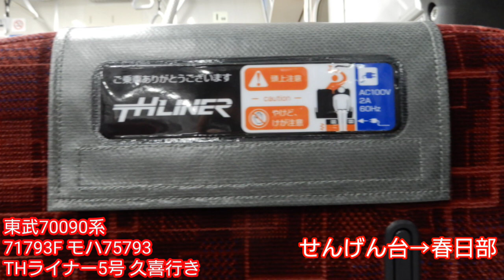【走行音 窓開け】東武70090系 THライナー 霞ヶ関→春日部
2020/11/22

00:00 霞が関→銀座
04:11 銀座→茅場町
11:50 茅場町→秋葉原
18:20 秋葉原→上野
22:20 上野→北千住
31:30 北千住→新越谷
50:17 新越谷→せんげん台
57:30 せんげん台→春日部